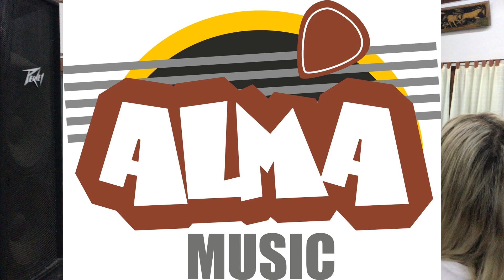Maité en el programa de Chaqueño Palavecino por Nacional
Prensa y Difusion: Gonzalo Soraire para ALMA MUSIC
Tucumán - Argentina